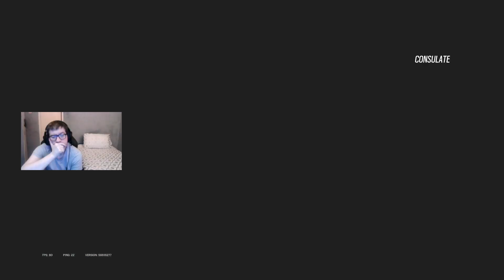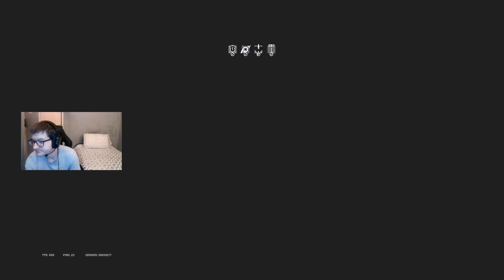Rainbow Six Siege: Dread Factor Road To Champion - Ep 305